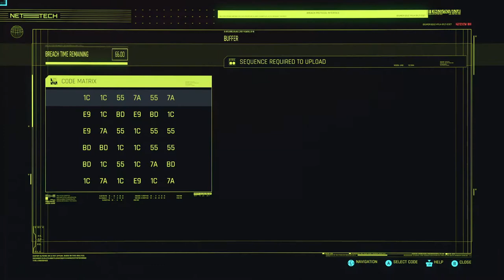Cyberpunk 2077 - Part 43 - Boat Drinks